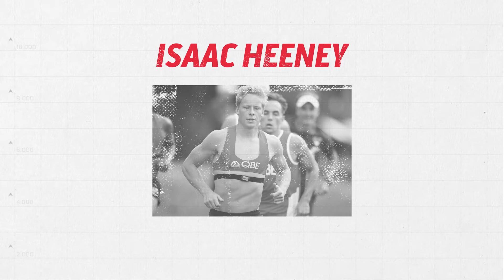Injury Update - April 16, 2019